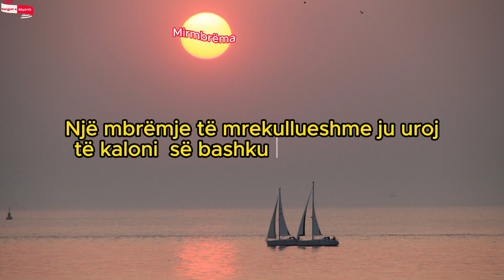mbremje te mrekullueshme